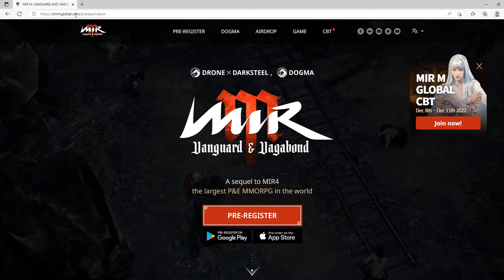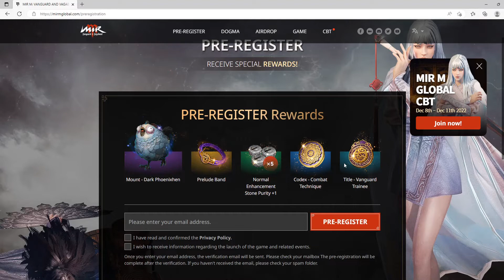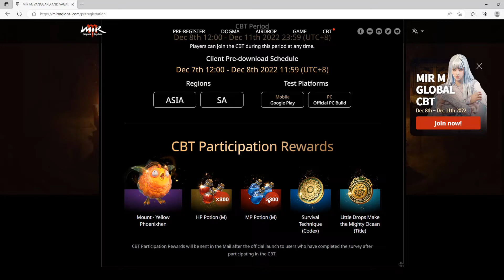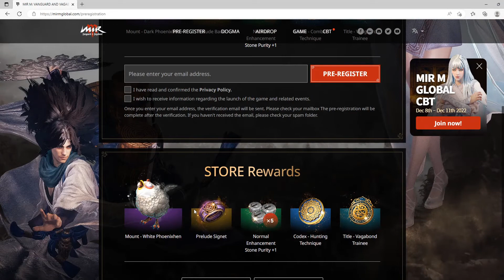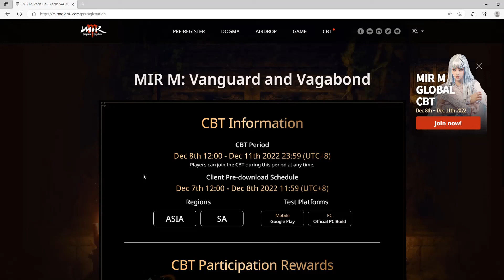MIR M: VANGUARD AND VAGABOUND ¡¡BETA Y FECHA CONFIRMADA!!